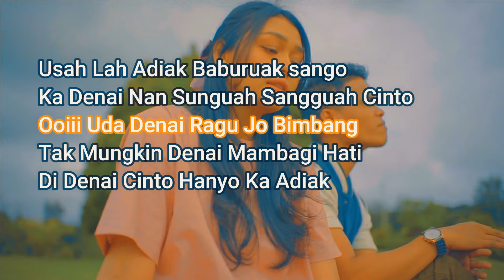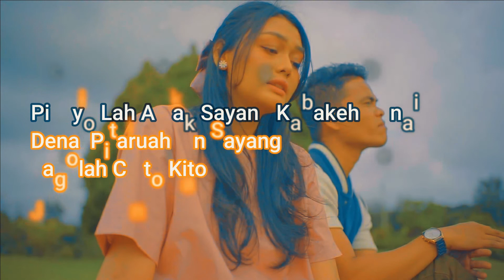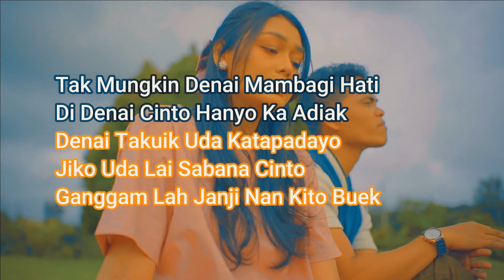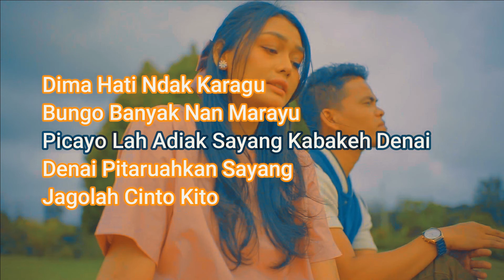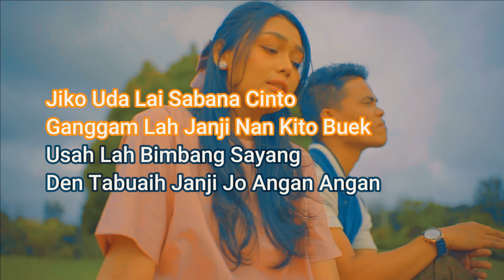Lagu Minang Terbaru Populer Lirik Indak Denai Katadayo David Iztambul FT Ovhi Firsty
"Lagu Minang Terbaru Populer"
Indak Denai Ka Tadayo
Vocal : DAVID IZTAMBUL FEAT OVHI FIRSTY
Karya : DAVID IZTAMBUL

Lirik :

Usah Lah Adiak Baburuak sango
Ka Denai Nan Sunguah SUangguah Cinto
Ooiii Uda Denai Ragu Jo Bimbang
Tak Mungkin Denai Mambagi Hati
Di Denai Cinto Hanyo Ka Adiak
Denai Takuik Uda Katapadayo
Jiko Uda Lai Sabana Cinto
Ganggam Lah Janji Nan Kito Buek
Usah Lah Bimbang Sayang
Den Tabuaih Janji Jo Angan Angan
Indak Denai Katadayo Ndeh Diak Sayang
Dima Hati Ndak Karagu
Bungo Banyak Nan Marayu
Picayo Lah Adiak Sayang Kabakeh Denai
Denai Pitaruahkan Sayang
Jagolah Cinto Kito